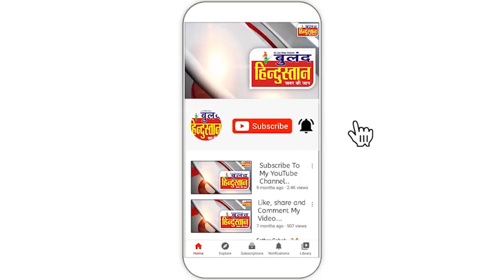एक ओर कोरोना का कहर जारी, दूसरी ओर असम के मेहमानों की हो रही है सरकारी खातिरदारी! देखो संगवारी!